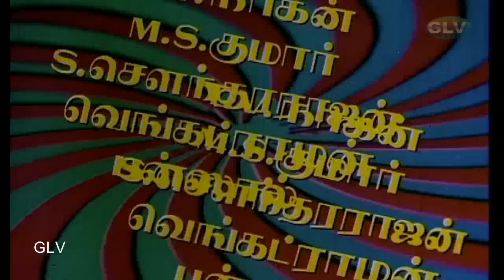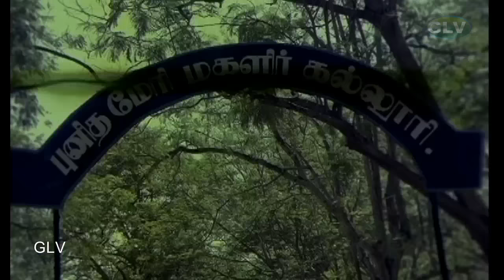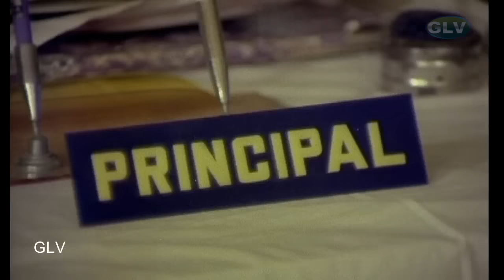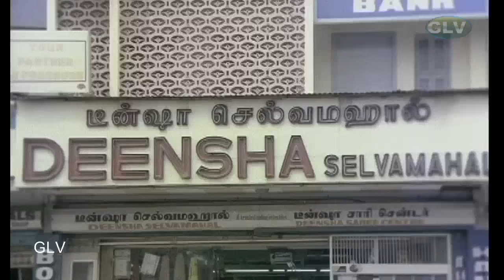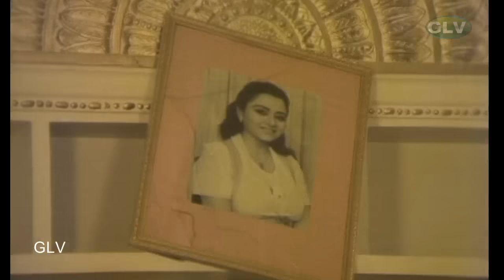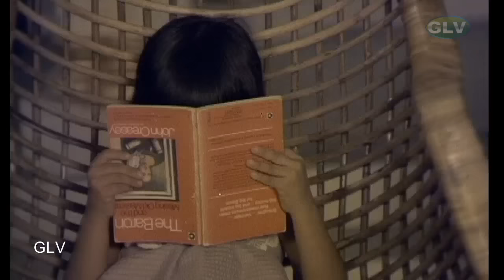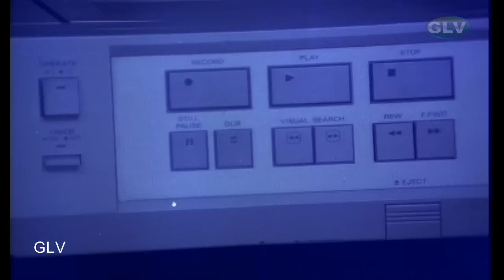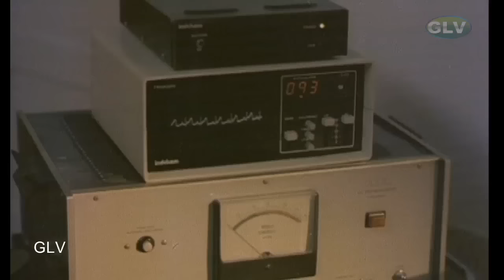Bandham | Tamil Super Hit Movie | Sivaji Ganesan,Kajal Kiran,Shalini | K.Vijayan | Shankar Ganesh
Bandham | Tamil Super Hit Movie | Sivaji Ganesan,Kajal Kiran,Shalini | K.Vijayan | Shankar Ganesh Full HD Video
Bandham (1985 film) Tamil Movie
Starring:Sivaji Ganesan,Kajal Kiran,Shalini,Anand Babu
Directed by:K.Vijayan
Written by:Aaroor Dass (dialogues)
Story by:S. Narayanasamy
Cinematography:Thiwari
Edited by:D. Vasu
Release date:26 January 1985